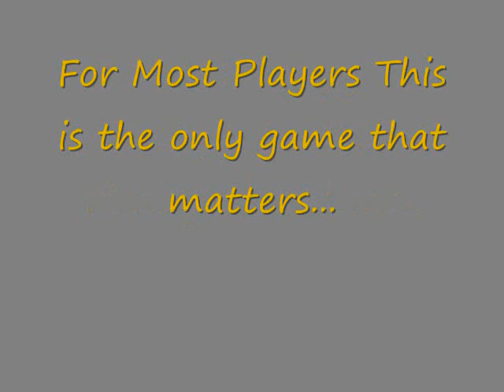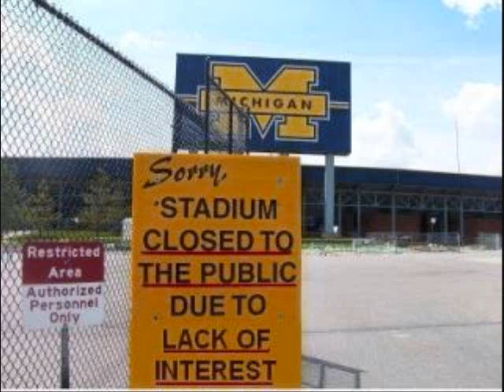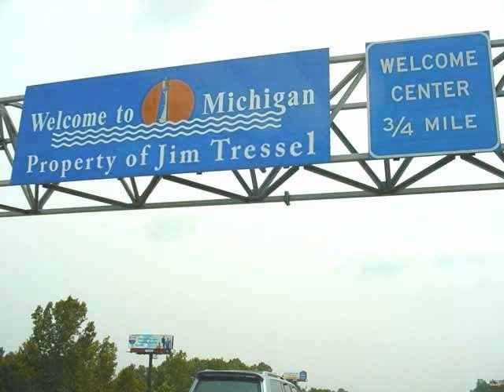Ohio State/Michigan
This is my tribute to the Ohio State Michigan Game